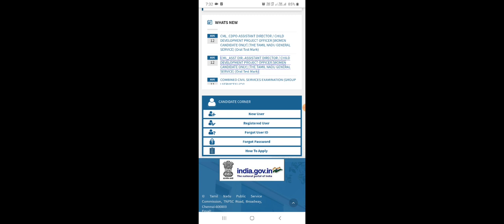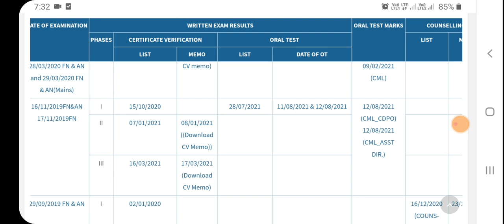TNPSC Latest News dated 12.08.2021((Results declared))@nakkeerantnpsc